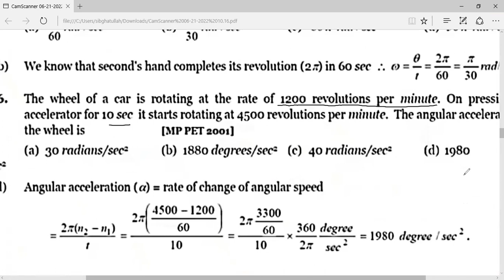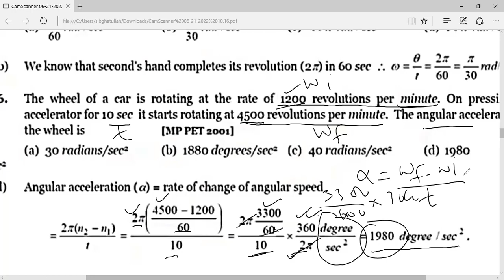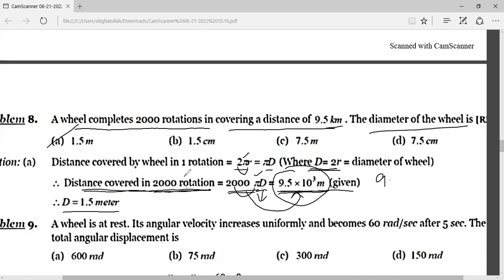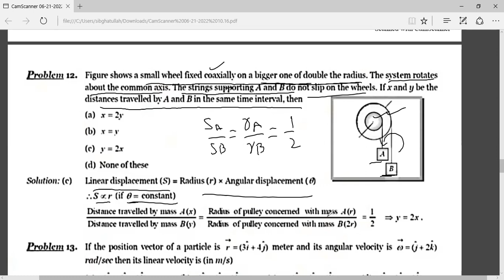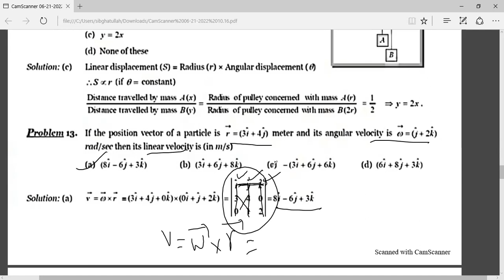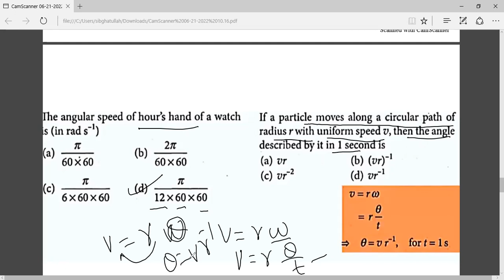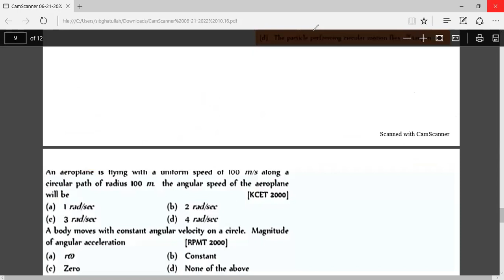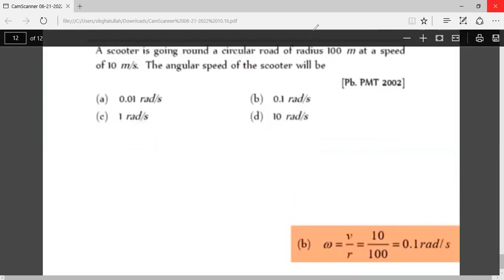Angular motion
Angular and circilar motion